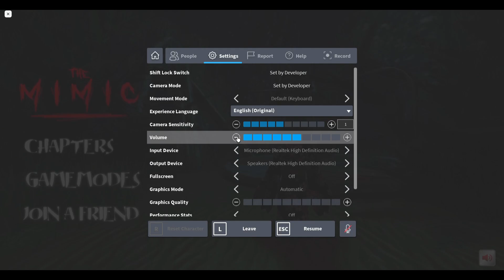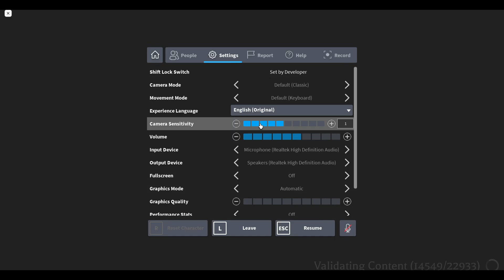ROBLOX HOROR GAME!!!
im not a fan of scary games even the slightest.

sorry for always looking at the ground it dont help xD